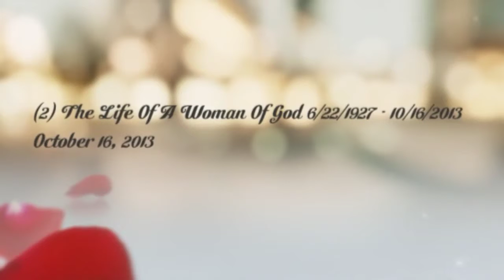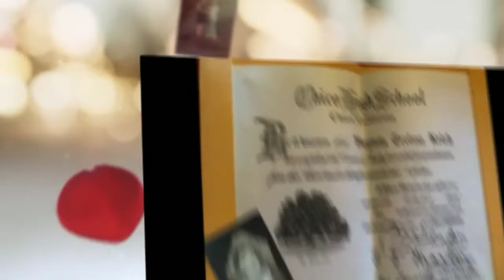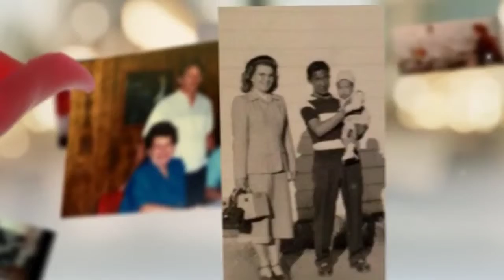In Memory Of Virginia Mathison